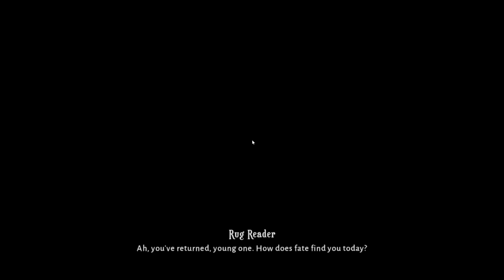Lost in Random - E7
Play the odds in Lost in Random™, a gothic-fairy-tale-inspired action-adventure where every citizen’s fate is determined by a roll of the dice.

For Fun:
Type one of these in chat: !commands for chat commands ; !points, !gamble (amount) or (all), !heist (amount) or (all)

Guidelines:
Channel Rules:
1. Be kind, civil, considerate & respectful to all.
2. English/Afrikaans only in chats.
3. No spamming, copy paste or constant back seating.
4. Read the title, description & review thumbnail for details.